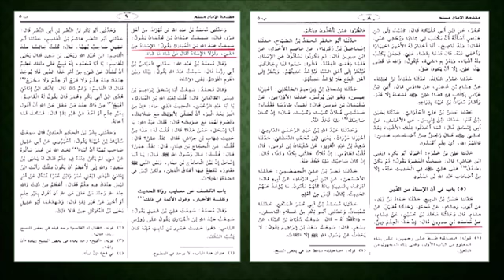দ্বীন শিখবেন কার কাছে?